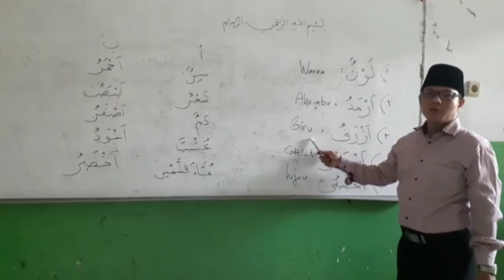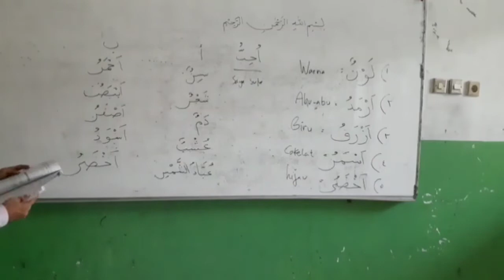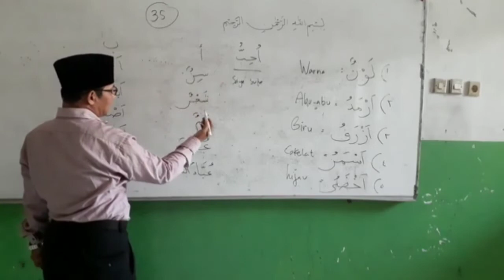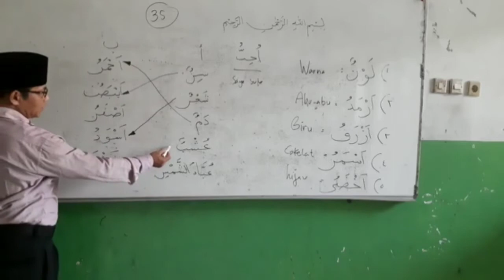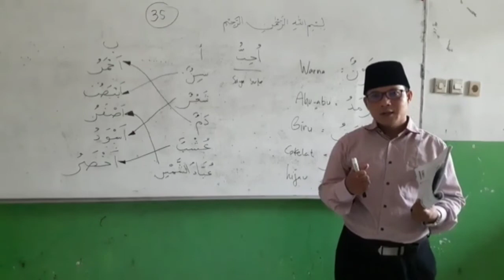Bahasa Arab kelas 5 SDIT AL-IKHLAS